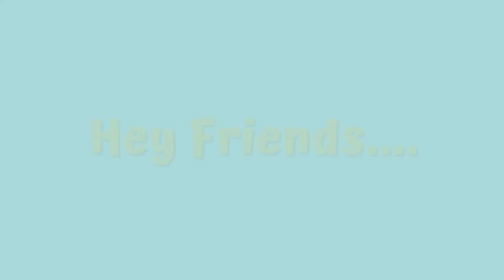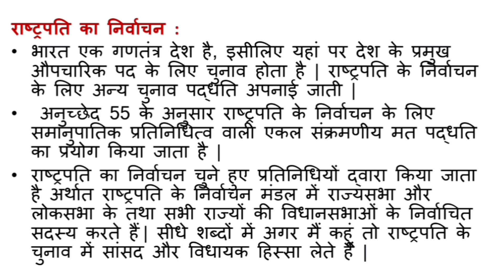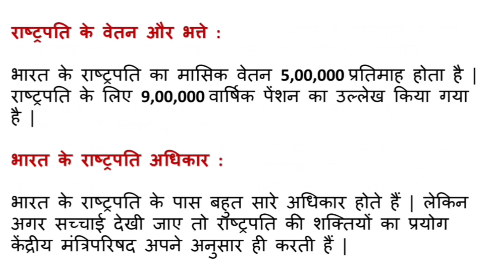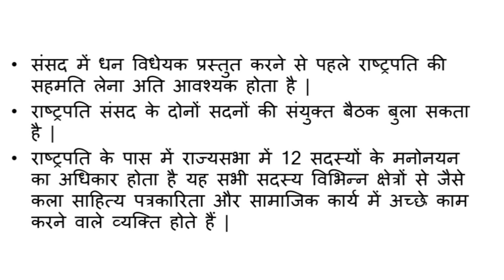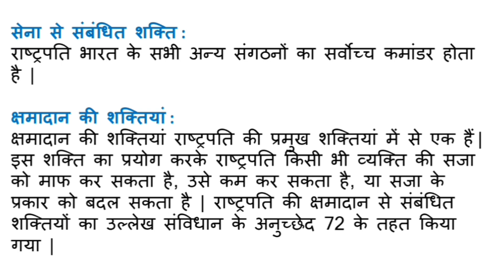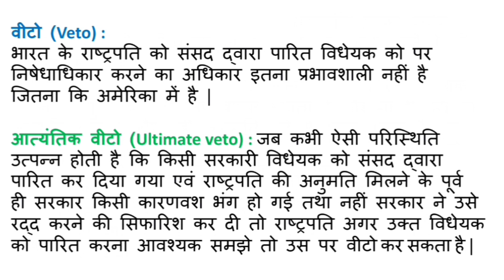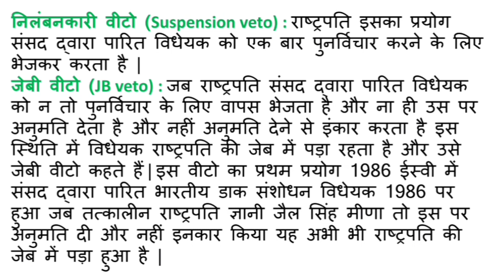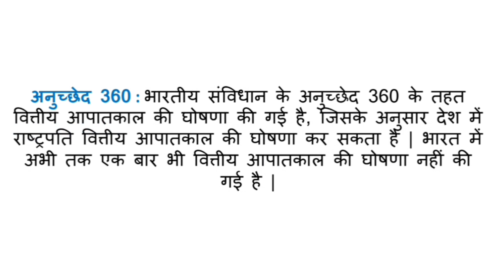भारत का राष्ट्रपति || With Notes || Political Science | B.A. 1st Year Paper 1